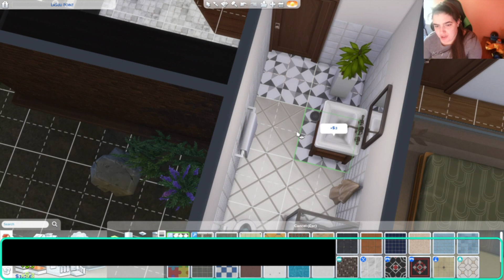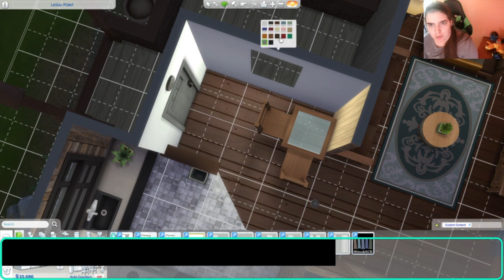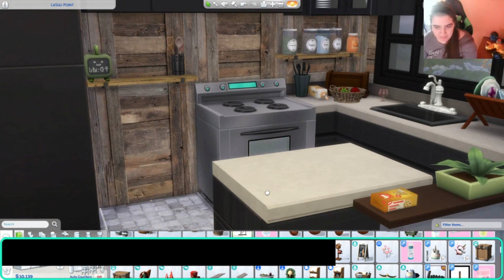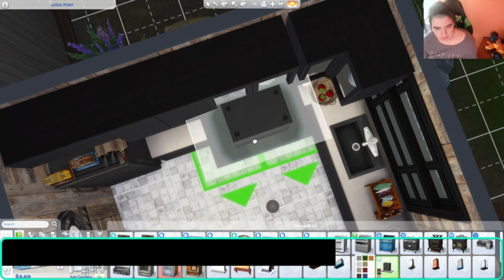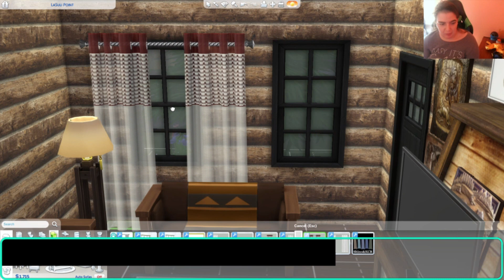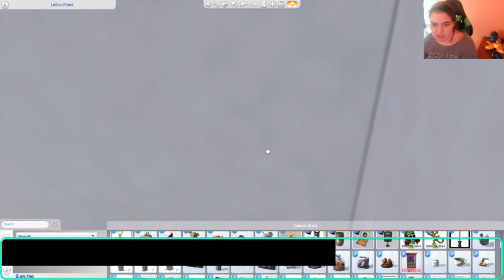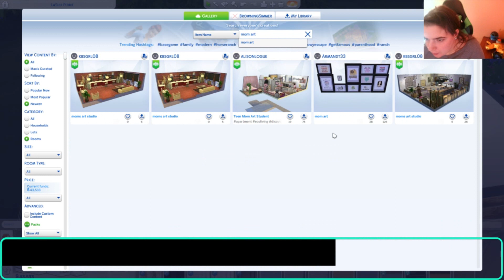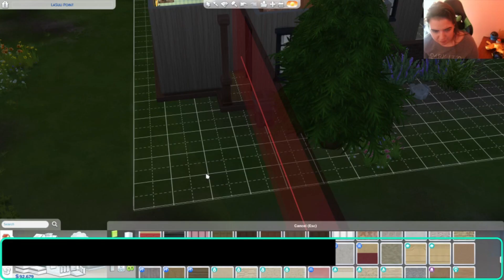2024 100 Baby Challenge Speed Build 10/20/2023